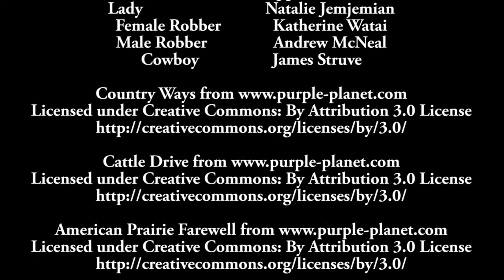Western edited by Katherine, Block B